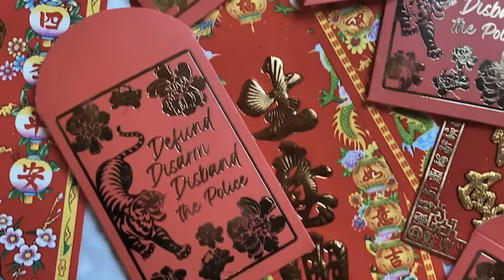HOT POT TALKS! Chinatown Futures ft. LAIWAN x Kimberley Wong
HOT POT TALKS! Chinatown Futures - Presented by Vancouver Moving Theatre / Downtown Eastside Heart of the City Festival ft. LAIWAN and Kimberley Wong

What is the future of “Chinatowns”? While the history of racial enclaves is embedded in histories of xenophobia and racism, Chinatowns – as a theme and as a space – have become a nexus of social tension, and simultaneously an intersection of community organizing on intergenerational issues of social justice.  In this panel, we explore these imbricated themes of a mutating yellow peril xenophobia, cultural capital, gentrification, displacement, neoliberalism/boba liberalism, exploring what “Chinatown” might hold in our imagining of futures.

LAIWAN is a cultural activist, artist, writer and educator with a practice based in poetics and philosophy. Born in Zimbabwe of Chinese parents, her family immigrated to Canada in 1977 to leave the war in Rhodesia. Her project How Water Remembers that explores a return of mudflat inhabitants in Chinatown, continues in Phase 2 with public engagement through 2022. She currently has an exhibition work from 1980 to 2000 at the Morris & Helen Belkin Gallery, UBC.

Kimberley Wong | 黄壯慈 (she/they) is a queer Cantonese femme whose work mirrors the intersections of her identity. Kimberley is the Race and Equity Program Manager with hua foundation and served from 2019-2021 as Co-Chair of the City of Vancouver’s Chinatown Legacy Stewardship Group.
“Hot Pot Talks” is a virtual talk show series hosted by David Ng and Jen Sungshine, founding members of the Vancouver Artist Labour Union Co-Operative (VALU CO-OP), which is an artist-run worker co-operative whose goal is to provide flexible, living wage income to artists. VALU CO-OP’s studio is in Chinatown, and the organization has a mandate to do collaborative projects that are accountable to the Chinatown community. “Hot Pot Talks” invites artists, activists, and other cultural workers to share stories and strategies for doing intersectional, anti-racist social justice work through the labour movement, the co-op model, and art and culture.

The past 2 years have brought to the surface already existing “yellow peril” narratives. We’ve seen Chinatowns and elders targeted by racial violence and vandalism. We’ve seen a rise of “Boba Liberal” organizing around StopAsianHate demands for “hate crime legislation”, which is pro-police, pro-surveillance, that harms Black and Indigenous communities. We’ve seen gentrification eating away the souls of Chinatowns and other BIPOC communities seemingly with no end in sight. We are bitter… bitter orientals indeed.

How do we organize against (anti-Asian) xenophobia, and the anti-Black and anti-Indigenous systems that produce it? How do we talk about anti-Asian violence while talking about abolition? How do we understand ourselves better by honouring the past while collectively building a just future?

CO-HOSTS:

Jen Sungshine is a queer Taiwanese interdisciplinary artist/activist, community facilitator, and cultural producer based in Vancouver, Canada. She is the Co-Artistic Director and Co-founder of Love Intersections, a media arts collective producing diverse, intergenerational and intersectional stories through documentary film. Her most recent works include Yellow Peril: Queer Destiny (2019), winner of the Gerry Brunet Memorial Award for best BC short; and visual arts exhibit, Yellow Peril; Celestial Elements (2020) at the SUM Gallery. She is a co-producer of CURRENT: Feminist Electronic Art Symposium and currently serves on the board of Vancouver Artists Labour Union Cooperative (VALU CO-OP).

David Ng is a queer, feminist, media artist, and co-founder of Love Intersections. His current artistic practices grapple with queer, racialized, and diasporic identity, and how intersectional identities can be expressed through media arts. His interests include imagining new possibilities of how queer racialized artists can use their practice to transform communities. His work has also recently included collaborations with Primary Colours / Couleurs primaires, which is a national initiative to put Indigenous arts practices at the centre of the Canadian art system through the leadership of Indigenous artists, supported by artists of colour.

HOT POT TALKS takes place on the unceded territories of the xʷməθkʷəy̓əm (Musqueam), Sḵwx̱wú7mesh (Squamish), and Sel̓íl̓witulh (Tsleil-Waututh) Nations. This project also emerges from collaborations in Chinatown, historically a neighbourhood of Chinese railroad labourers who were brought to settle Indigenous territories as a part of the ongoing colonial project.

Thank you to Canadian Heritage, Canada Council for the Arts, BC Multiculturalism, BC Arts Council, and the City of Vancouver for supporting this series.